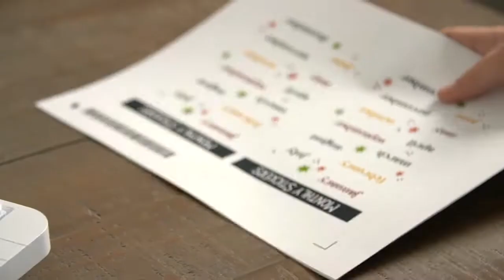Nuevo Alimentador de Hojas Silhouette - Auto Sheet Feeder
El alimentador de hojas de Silhouette simplifica el proceso de impresión y corte mediante su sistema de carga automática del material en el plotter.

Carga aproximadamente unas 20 hojas. y es ideal para papel o vinilo adhesivo imprimible, papel fotográfico o cualquier hoja imprimible con respaldo, con grosor entre 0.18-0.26mm.

Viene en formato A3 para Silhouette CAMEO Plus o CAMEO Pro y en formato A4 para Cameo y PORTRAIT  3
Toda la línea Silhouette la encuentras en BR IMPORTACIONES